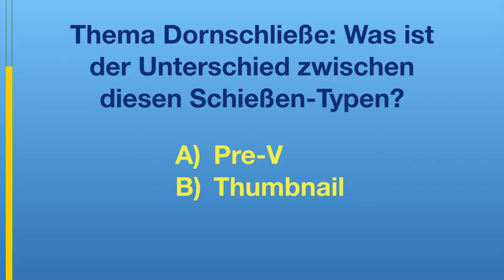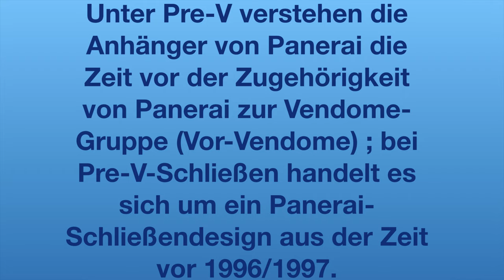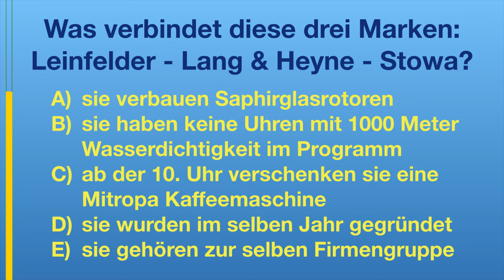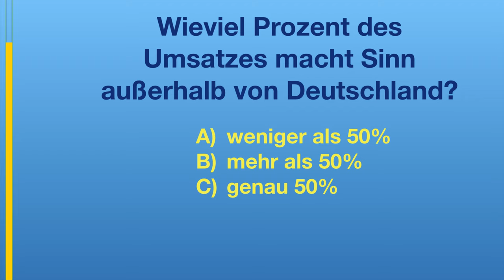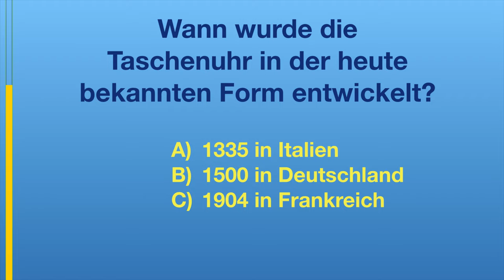Hast Du DAS gewußt? #4: Das Quiz für Uhrenfreunde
Das ist schon die 4. Ausgabe meines Uhrenquiz. In dieser Ausgabe musste ich eine Ausnahme machen - Eine Frage bezieht sich nicht (ausschließlich) auf deutsche Uhren :-) .

►► Amazon Links ◄◄

*** Uhrenzubehör:
► Federstegbesteck mit 4 Einsätzen von Bergeon